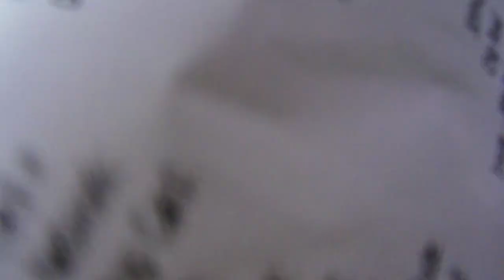We Met More Youtubers(Vacay Vlog)